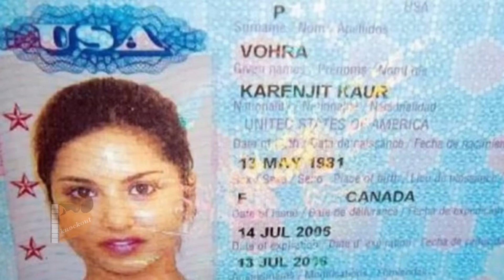Sunny Leone Unseen Pictures Collection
Ever wondered how was Sunny Leone as a Child ? Here we bring you some of Sunny Leone’s Exclusive Childhood and growing up years pics, clearly Sunny was her parents pet, Look at cute chubby Sunny in her Father’s arms and this one with her adorable mom, we wonder what took her from being parents pet to a pent house pet.